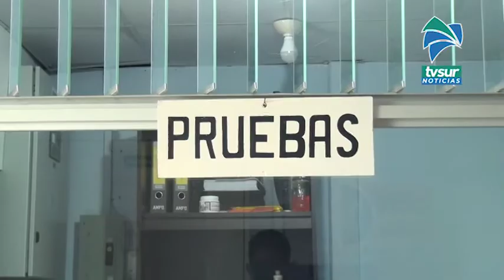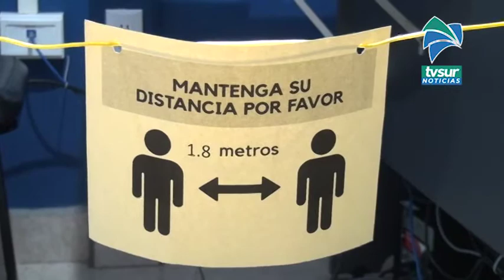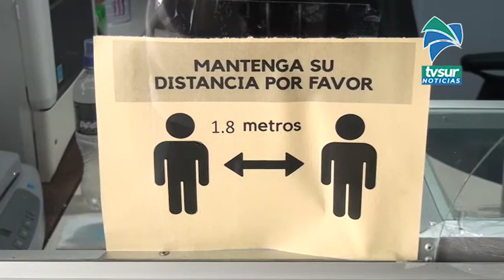Espacios para trámites relacionados con emisión de licencias se habilitarán los jueves